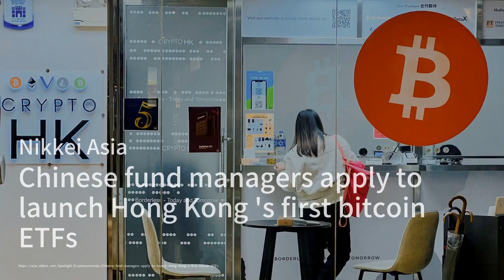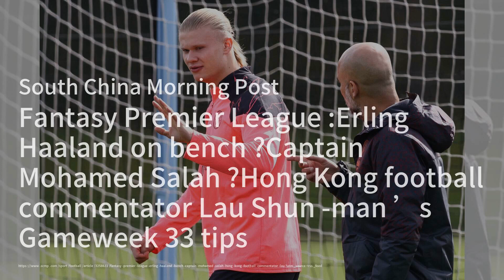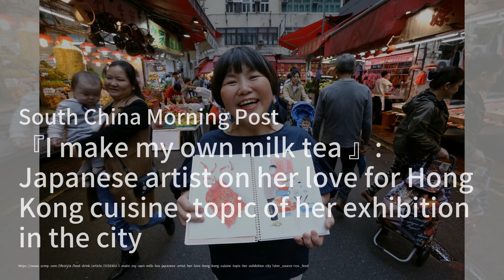越南法院在數十億美元詐騙案中判處大亨死刑；讀者來信；國家犯罪機構查封了精品酒店和倫敦物業：香港簡報（國語版）20240412